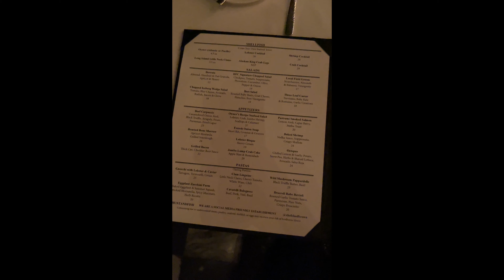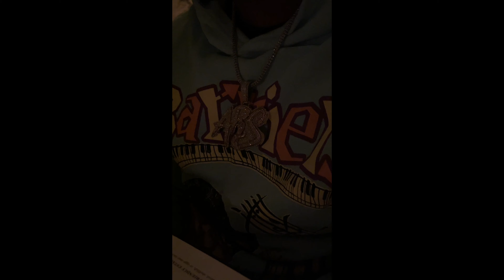VLOGTOBER | DATE NIGHT | CREATING MORE REALISTIC CONTENT | MORNING RUNS + MORE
NEW VLOG !

Outfits i wore in this weeks vlog :

Running outfit :

Lululemon jacket + bag

Bottoms : no longer on Zara

Amazon storefront: